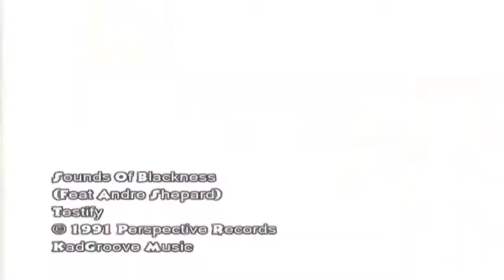Sounds Of Blackness - Testify